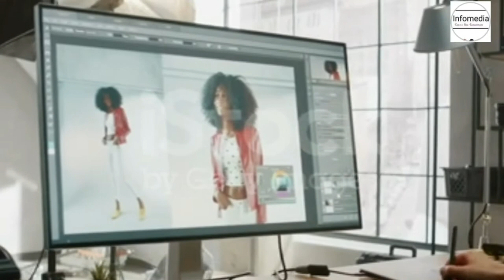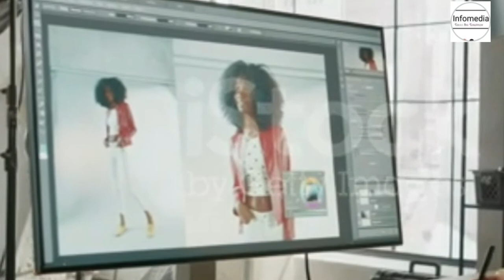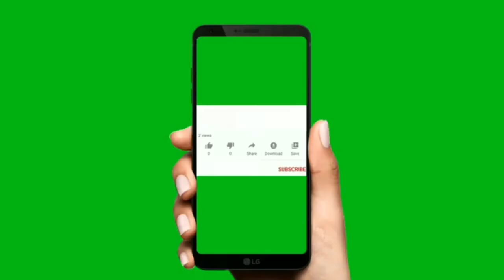এক ছবি এডিট করেই ৫ লাখ টাকা ও ৭ বছরের কারাদণ্ড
বৃহস্পতিবার (২১ জুলাই) দুপুরে রাজশাহীর সাইবার ট্রাইব্যুনালের বিচারক মো. জিয়াউর রহমান এ রায় ঘোষণা করেন। দণ্ডপ্রাপ্ত শ্যাম দাসের বাড়ি নাটোর সদরের লালবাজারে। এ মামলায় একই এলাকার বাবলু চন্দ্র (৪৫) নামের এক আসামি ছিলেন। তিনি মারা গেছেন।

সর্তকতাঃ
 শ্যামল দাশের ছবি ছাড়া সকল ছবি ও ভিডিও কপিরাইট ফ্রি pixabye থেকে নেয়া।